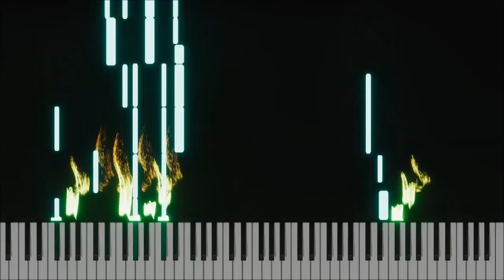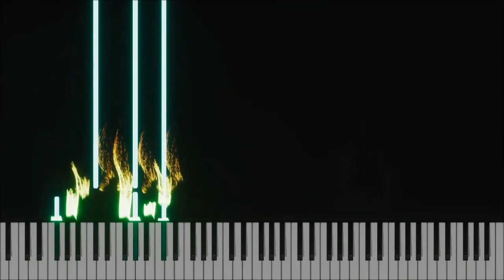Testgeräusch - I'll be alone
...for Christmas

It shouldn't be labeled a Christmas song, but it fits the mood: Dark and Soft.

This was an unexpected one. Also, it only uses 4 voices/instruments in total. And all the keys since the spectrum looks like a bunch of perfectly spaces 12 lines of signal per octave. I had though about putting it down to sheet music for the video, but the rythmic structure of some parts was a bit messy without splitting the piano into two seperate, partly overlapping voices (you can still play it if you keep your hands together and i'd be curious about a  real instrument version of this one, preferably with a drum kit since i can't emulate a soft jazz drum sound on my PC)

I used some tempo changes which didn't translate well into the MIDI on which the visials are based on. And since i couldn't be bothered to mess with the MIDI again i instead tweaked the video a little to get in back in sync with the music. I hope you don't mind.